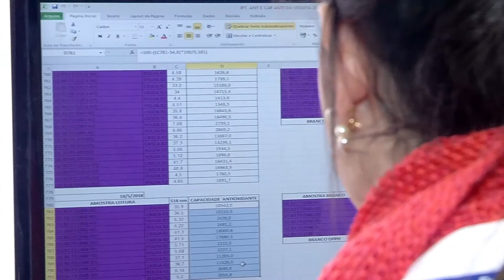Ministério da Agricultura já tem método validado para diagnóstico da peste suína africana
O Ministério da Agricultura já tem método validado para diagnosticar a peste suína africana, caso a doença chegue ao Brasil. A validação para a identificação da doença foi concluída por uma unidade da rede de laboratórios federais de defesa agropecuária, em Minas Gerais. A ampliação para outros laboratórios está sendo discutida no ministério.

Confira!